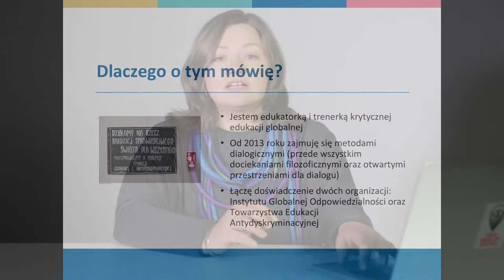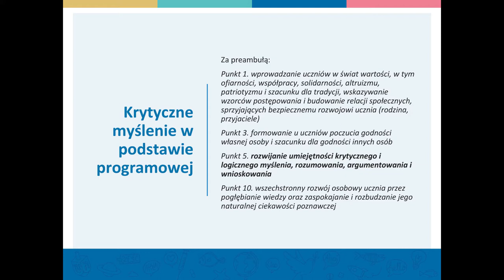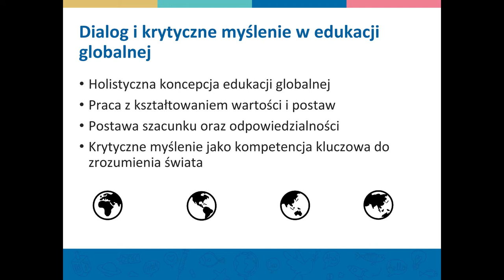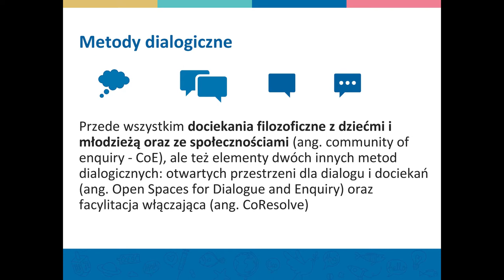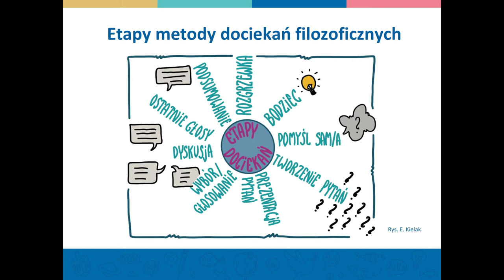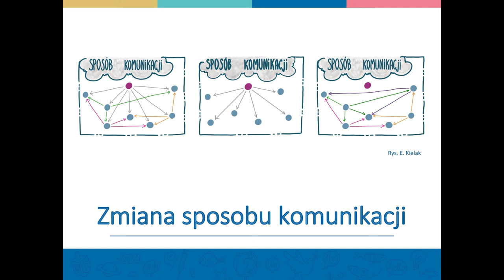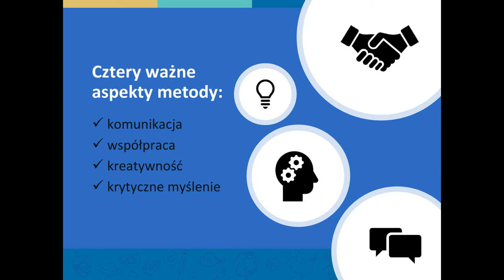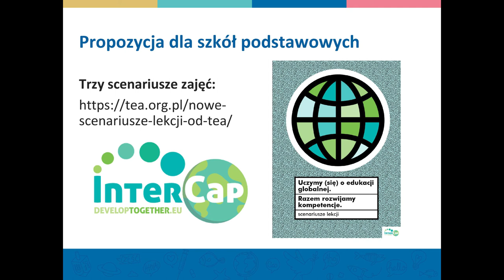Konferencja „Rób Dobro” [11/20] - Marta Gontarska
Dialog i myślenie krytyczne w edukacji globalnej, czyli o tym jak filozofować o świecie.